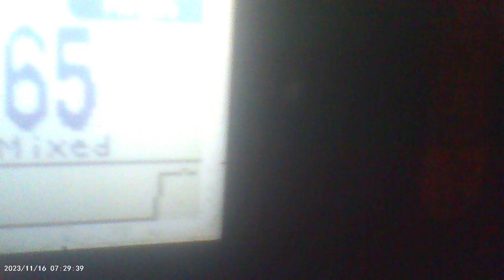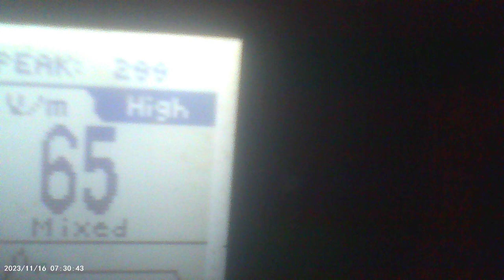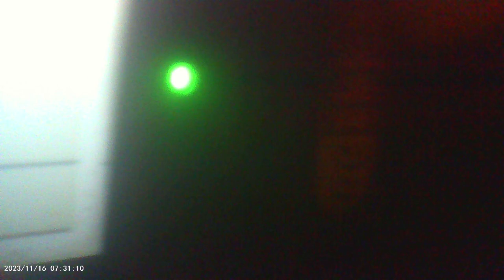I couldn't get and I thought I did the peak in the video, but I see that you should see the light blink red that means it's bad... I think the peak EF was 299vm which is very high dangerously high...
Not sure you hear the v2k in the background or not. But listen to the blinking that's ELF signals the AI is riding off that noise that's v2k the light would not make that weird noise like that, it would sound normal rather than how it sounds in this...